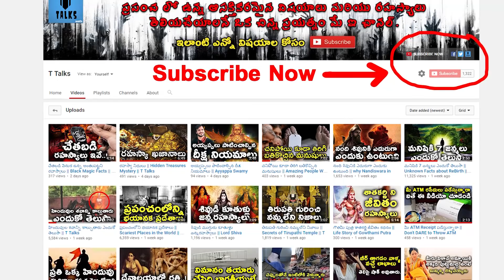ప్రపంచంలోని అతి చిన్నదేశాలు || 10 Smallest Countries in the World || T Talks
manastore Watch A list of the 10 smallest countries by total land area. Some of the coziest nations, islands, and places on the planet. Let's take a look at the 10 smallest countries in the world today / T Talks